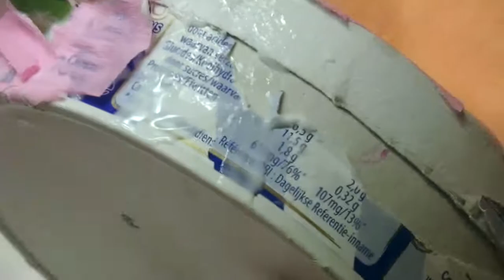@ Tambourin avec boîte de Kiri @ Lili La Peluche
Bonjour,
Venez confectionner un joli tambourin, qui marche !
C'est amusant et les enfants aiment beaucoup !!
Mangez de la vache qui rit !!! :)) et amusez-vous bien !!
A bientôt!